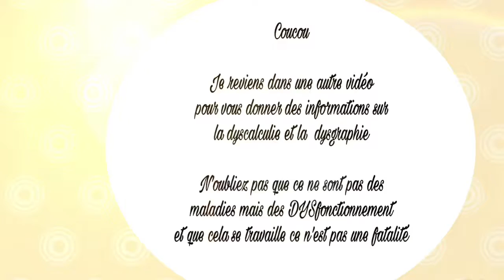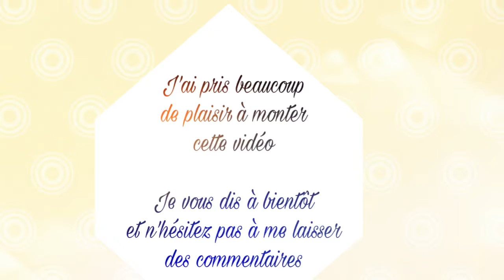Dysgraphie&Dyscalculie👩🏼‍💻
Coucou aujourd'hui je vais vous donner quelques critères de la dysgraphie et de la dyscalculie.
Afin que vous sachiez un peu reconnaitre les facteurs de ces dysfonctionnements.

Je vous fais pleins de bisous